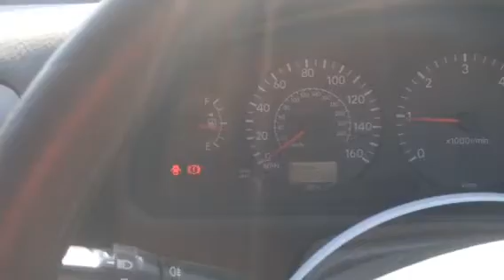T2873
Toyota avensis